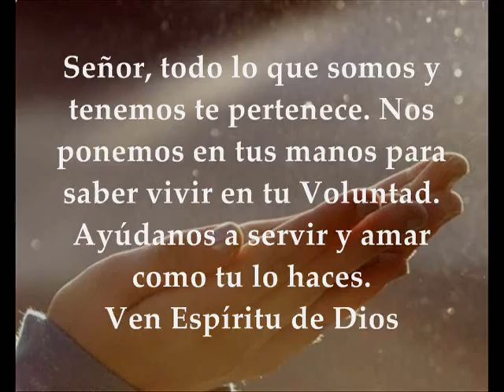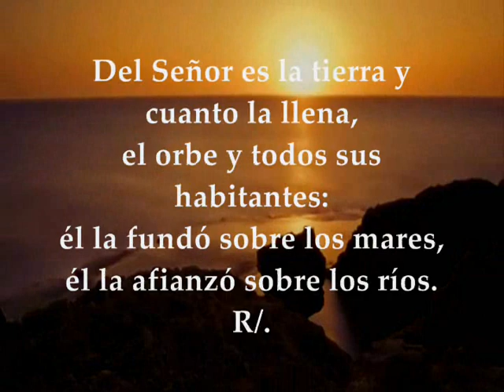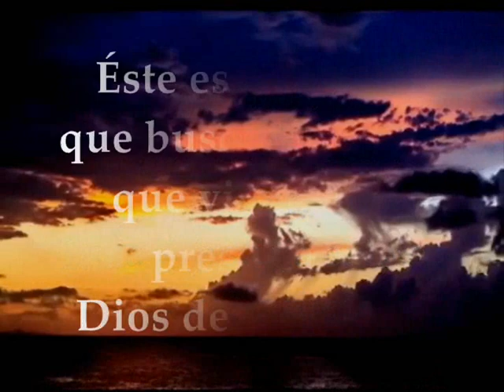Evangelio del día y lecturas lunes 26 de noviembre de 2018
Evangelio del día y lecturas lunes 26 de noviembre de 2018 Semana XXXIV Tiempo Ordinario Ciclo B Primera Lectura: Del libro del Apocalipsis 14,1-3.4b-5 Salmo (24) 23,1-2.3-4ab.5-6 R/. Éste es el grupo que viene a tu presencia, Señor Evangelio según San Lucas 21, 1-4

Primera lectura
Lectura del libro del Apocalipsis 14,1-3.4b-5: Yo, Juan, miré y he aquí que el Cordero estaba de pie sobre el monte Sion, y con él ciento cuarenta y cuatro mil que llevaban grabados en la frente su nombre y el nombre de su Padre. Oí también como una voz del cielo, como voz de muchas aguas y como voz de un trueno poderoso; y la voz que escuché era como de citaristas que tañían sus citaras. Estos siguen al Cordero adondequiera que vaya. Estos fueron rescatados como primicias de los hombres para Dios y el Cordero. En su boca no se halló mentira: son intachables. Palabra de Dios

Salmo (24) 23,1-2.3-4ab.5-6
R/. Éste es el grupo que viene a tu presencia, Señor
Del Señor es la tierra y cuanto la llena,
el orbe y todos sus habitantes:
él la fundó sobre los mares,
él la afianzó sobre los ríos. R/.

El hombre de manos inocentes y puro corazón,
que no confía en los ídolos. R/.

Ese recibirá la bendición del Señor,
le hará justicia el Dios de salvación.
Esta es la generación que busca al Señor,
que busca tu rostro, Dios de Jacob. R/.

Evangelio
Lectura del santo evangelio según san Lucas 21,1-4: En aquel tiempo, Jesús, alzando los ojos, vio a unos ricos que echaban donativos en el tesoro del templo; vio también una viuda pobre que echaba dos monedillas, y dijo: «En verdad os digo que esa viuda pobre ha echado más que todos, porque todos esos han contribuido a los donativos con lo que les sobra, pero ella, que pasa necesidad, ha echado todo lo que tenía para vivir». Palabra del Señor